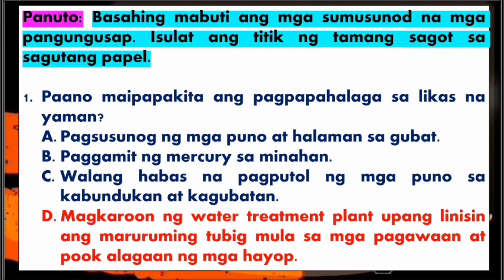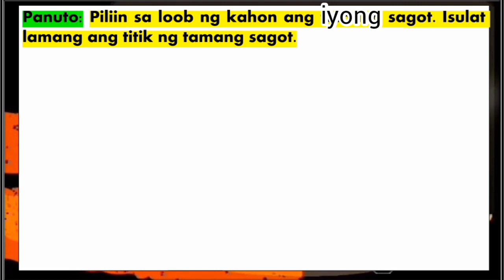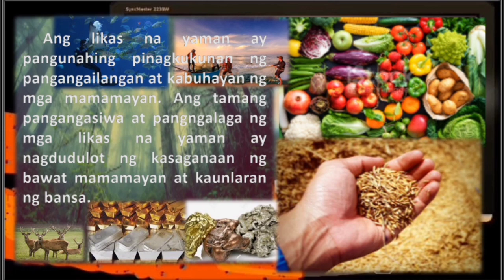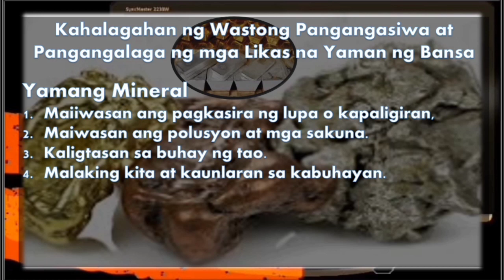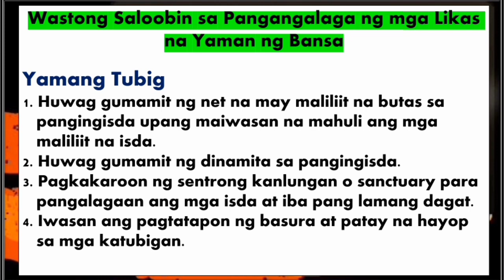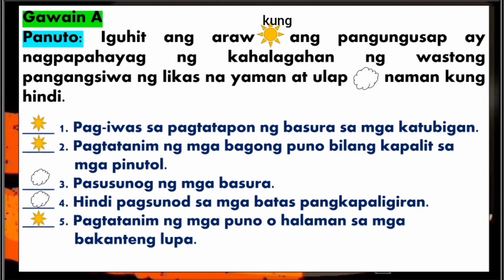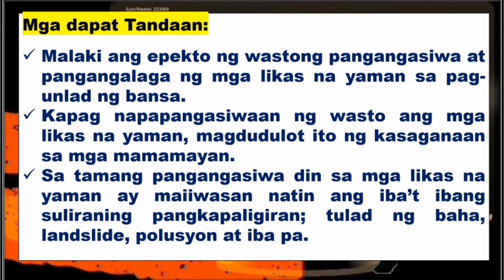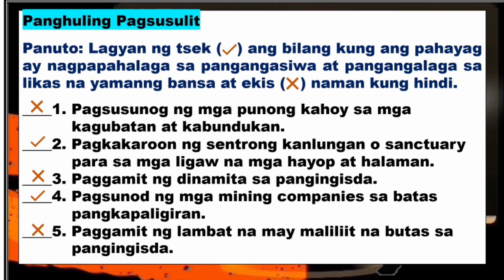Ang Kahalagahan ng Pangangasiwa at Pangangalaga ng mga Likas na Yaman ng Bansa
AP4Q2W2
Self-Learning Module
for teachers, paraeducators, parents and learners